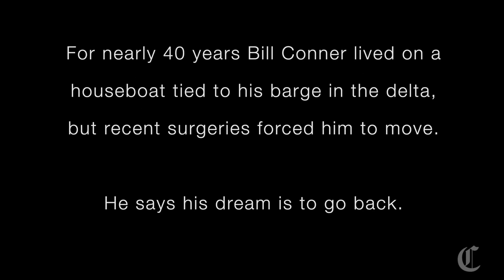Old Man Lives on Floating Fortress on the California Delta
Deep in the California delta are members of the Super Secret Ship Club, a loose fraternity of men and women who’ve wanted nothing more than to hold out on the water. Most are just legends today — but Bill Conner, 89, is alive. Once an active-duty U.S. Marine, he has flown an American flag above his floating compound on a secluded arm of the San Joaquin River for four decades.

He and his wife once owned what used to be a family resort, called Lost Isle. After years of entertaining summer boaters on a spit of palm trees and sandy riverbanks, they sold the property. It became a party destination for the muscle-boat set with thatched-roof bars and wet-T-shirt contests — until a fatal stabbing presaged its shutdown. After they sold, Conner’s wife moved to the mainland. He moved to a barge.

Since 1981, that barge has morphed into a convoy of anchored boats and platforms outfitted with tiki decor that Conner has called home. The peculiar river fortress houses fern gardens, an exercise bike, a propane stove, musical instruments and a 55-gallon plastic drum to collect drinking water.

“You do a little gardening, you get tired, you take a nap,” said Conner, forced by recent surgeries to spend time resting at a marina outside Stockton. “A lot of people would like to do this: have your own island and live happily ever after.”